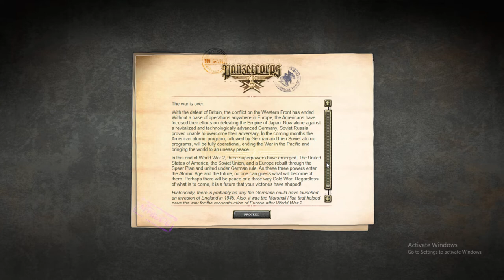Panzer Corps Grand Campaign 45 West Sealion 45 Ending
Playing Blind on Guderian Difficulty, so 5 less turns.  Last broadcast for this epic final battle to this intense Campaign.
Last 4 missions of the Winning Path 4th and final Mission.
Here it is, the final.  New Campaign coming soon.  :D  :D  :D